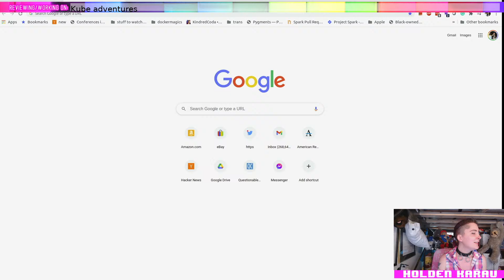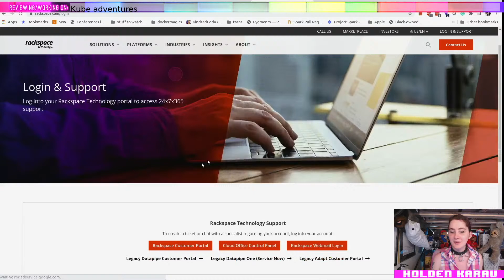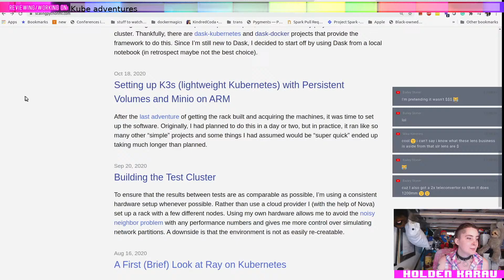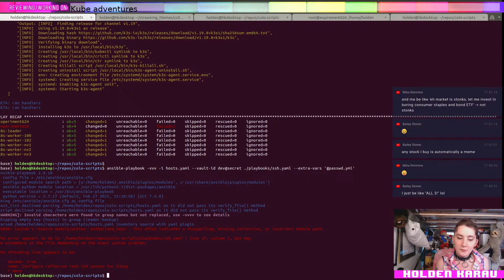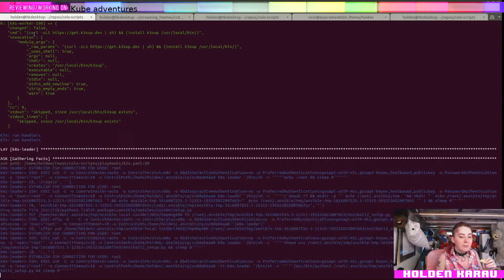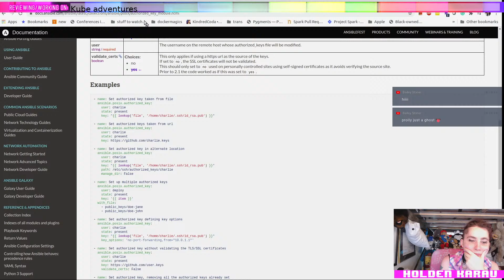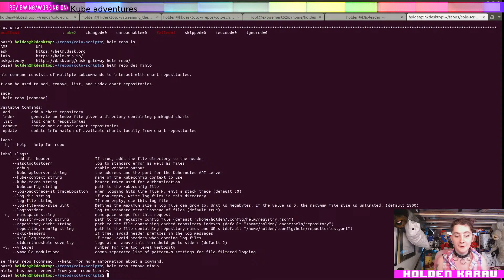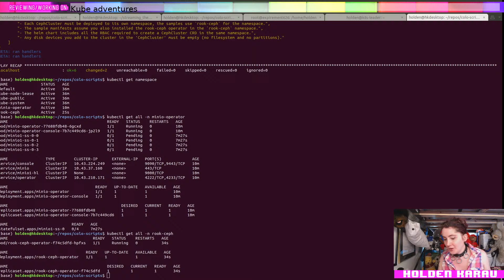Setting up my Kube cluster (again)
After moving my Kube cluster into a colo it's time to set it up again :) Come join me for lots of "fun" (aka shell scripts)